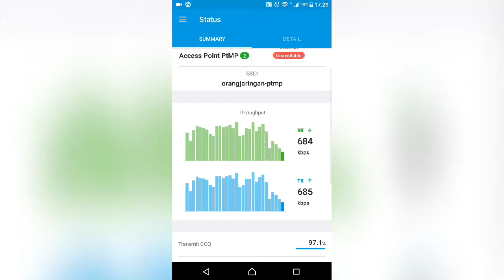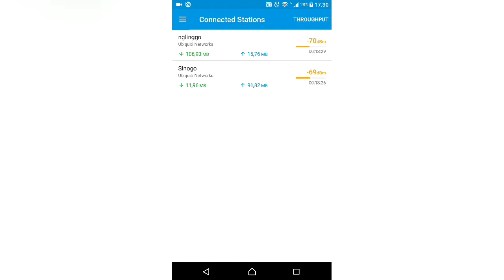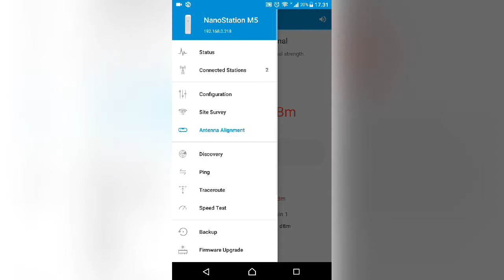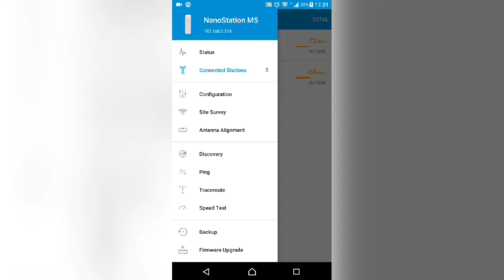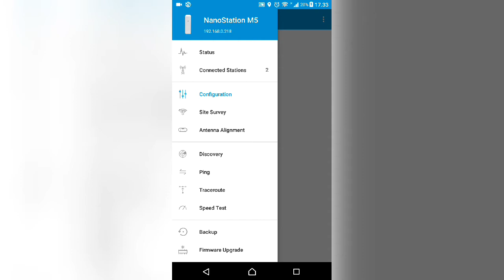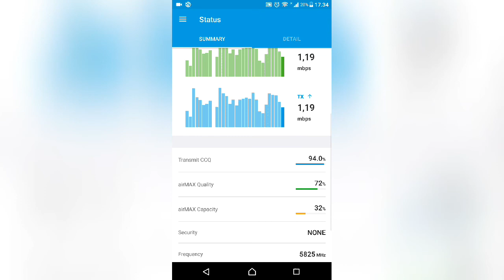VLOG 7 - PENATAAN FREKUENSI 5.8Ghz UNTUK MENGHINDARI INTERFERENSI SINYAL!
Bukan tutorial,hanya vlog singkat dengan bonus review hasil koneksi